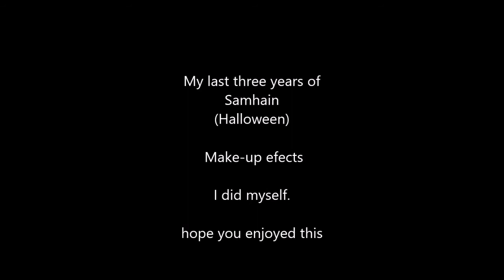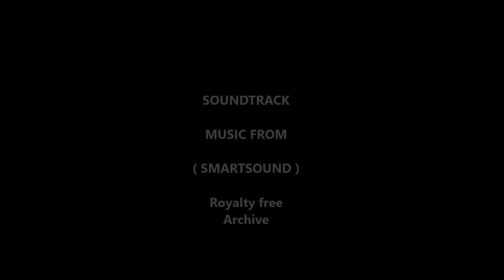HAPPY HALLOWEEN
This is my Last 3 years of MAKE-UP EFFECTS for HALLOWEEN,  that I created myself, using between 2 and 5 products, each look took between 25 mins to 3/4 Hour to complete,  I started with a basic plain white face and used black over it to make each look,  from my imagination,  There is also a couple of witch craft alter set photos mixed in to add to the atmosphere,  Royalty FREE MUSIC is from SmartSound web site, (thus the spoken word over track)  some shots by Elen Williams Photography=marked EW, the rest are mine (Eryri Films),  Thanks for looking,